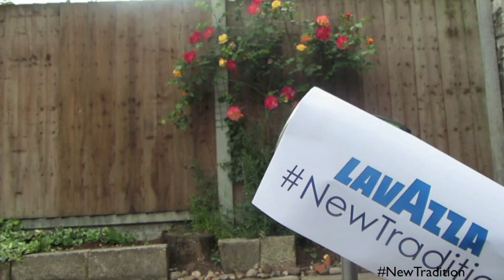NewTradition - when coffee and tennis collide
A short video created by Ashley Deverell from men's style blog

The video is created as part of the @LavazzaUK NewTradition blogger challenge to celebrate the 3rd year of the Italian coffee brand sponsoring Wimbledon tennis.

If you have not managed to get your hands on Wimbledon tickets, fear not Lavazza are giving you the chance to win them + iTunes vouchers and loads of Lavazza goodies. To be in with a chance of winning enter the competition